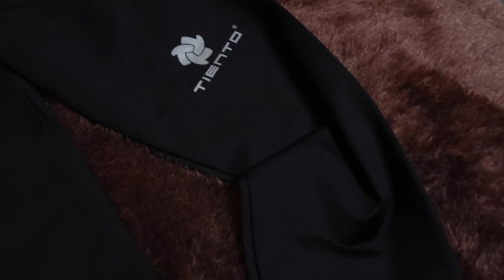UNBOXING dan first IMPRESSION tight pants TIENTO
Halo Sahabat Aktif,

Masih seputar tight pants dan produk karya anak bangsa, ini dia satu lagi tight pants yang tidak boleh dilewatkan! Di video kali ini BangKei akan melakukan UNBOXING dan FIRST IMPRESSION dari tight pants Tiento ini ya. Apa aja yang ada di dalam box pengirimannya dan sekeren apa sih tight pants ini dari kesan pertamanya.. eeaaa